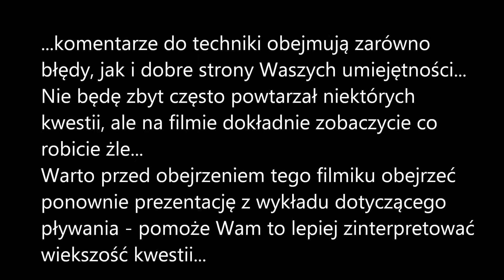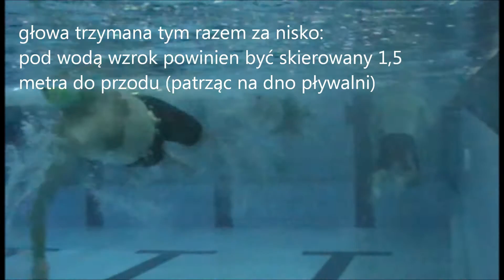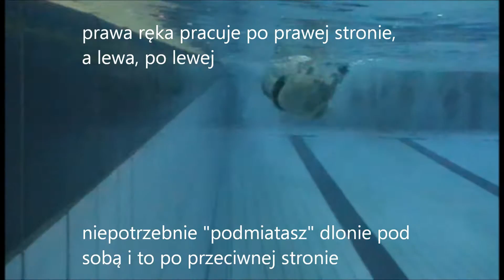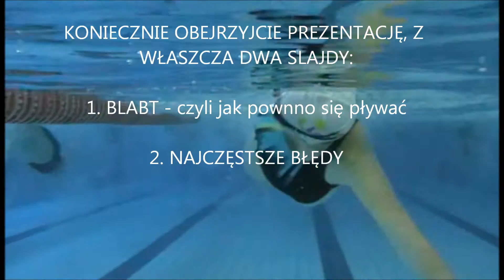Analiza techniki pływania LIDER ANIMATOR 3.11.2013r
Film z pierwszych zajęć z pływania: Pływalnia OLIMPIJCZYK, Aleksandrów Łódzki.
Projekt LIDER ANIMATOR - TRImajmy się marzeń - przygotowanie do sezonu triathlonowego 2014.